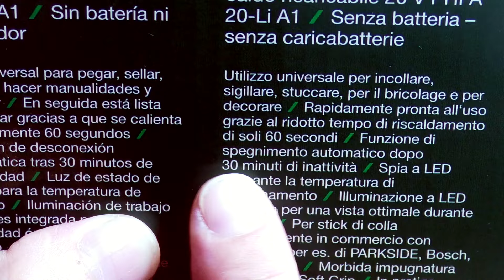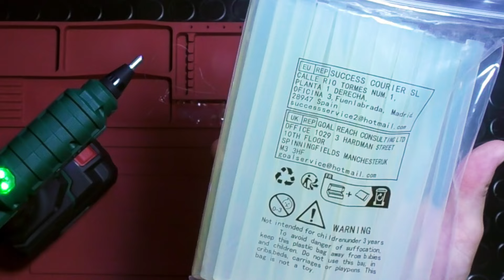PARKSIDE PISTOLA per COLLA a CALDO ricaricabile PHPA 20-Li A1 recensione e test Lidl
Cari amici nel video di oggi vediamo come funziona la pistola per colla a caldo della Parkside. Vedremo il cambio dell'ugello, degli stick compatibili, delle colate e tante altre curiosità. Se avete altre domande chiedete pure, buona visione.
TRONCHESE KNIPEX
SALDATORE ISTANTANEO
SALDATORE A STAGNO
TESTER CONTINUITA'
HOT AIR BLOWER
FORBICI ELETTRICISTA
CRIMPATRICE ELETTRICA
CRIMPATRICE FASCETTE
PINZETTA KNIPEX
SPELACAVI PTS4
SPELACAVI COASSIALE
INCOLLATRICE A CALDO
TRAPANO 12V
GIRAVITE ELETTRICO
PINZA KNIPEX
TERZA MANO